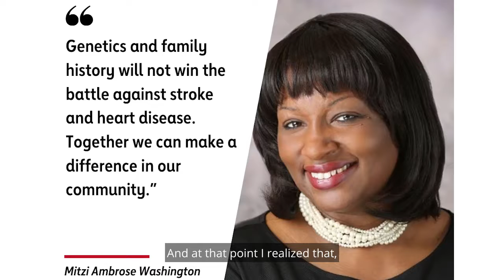Mitzi Ambrose Washington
Mitzi shares her story, "Genetics and family history will not win the battle against stroke and heart disease.  Together we can make a difference in our community."